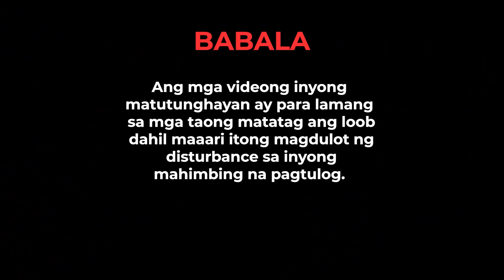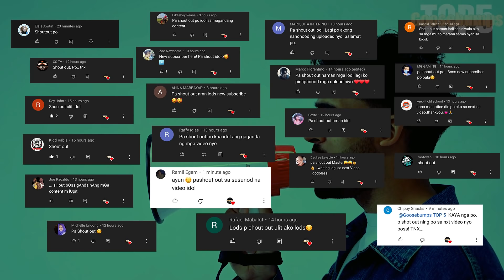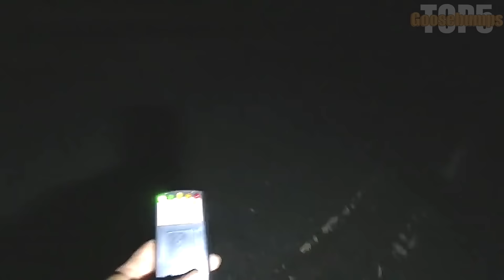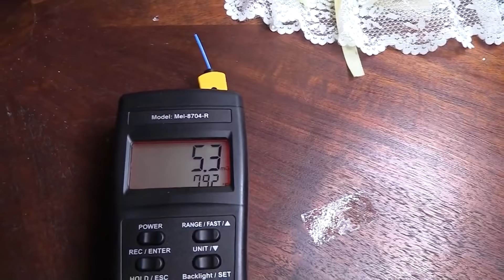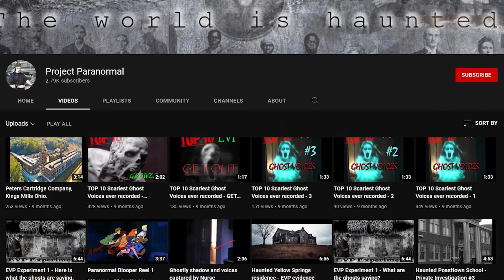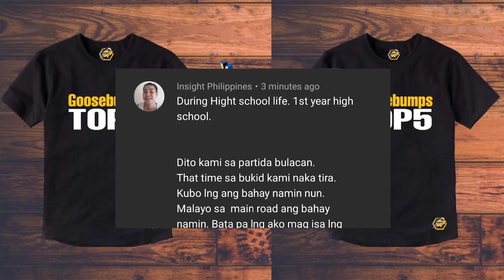Multo nakuha sa camera| The Haunted Basement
Salamat sa panonood at sa inyong suporta, kung nagustuhan niyo ang ginawa ko magkomento lang sa ilalim.
Kung gusto mong panoorin ang kabubuan ng video sa list, eto ang link:

Kung meron kayong kuha ng kababalaghan, multo, anino o kahit anong paranormal activities ipadala niyo sakin at kung ano ang kwento sa likod ng video.  Please follow me sa aking facebook page and tiktok account,